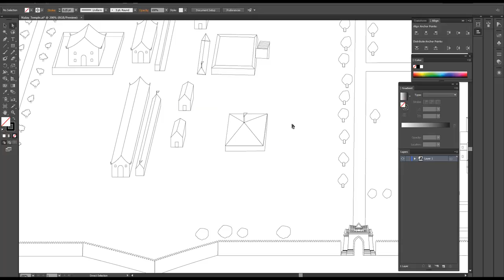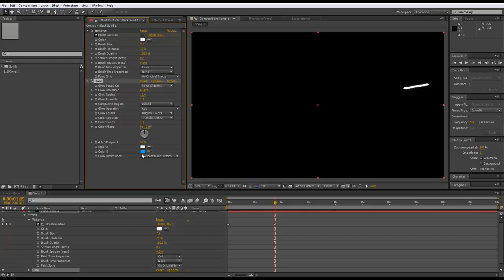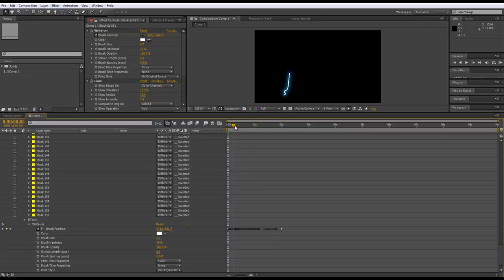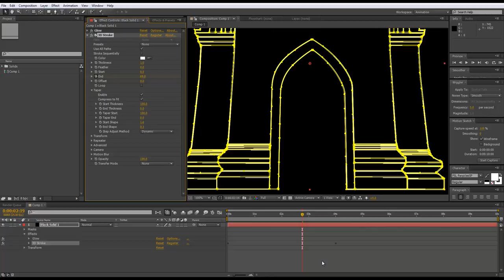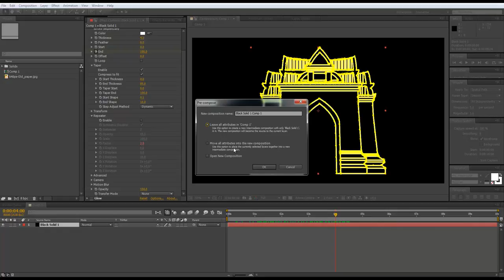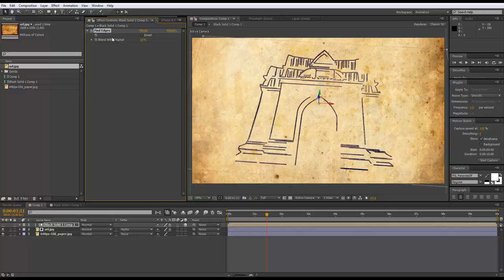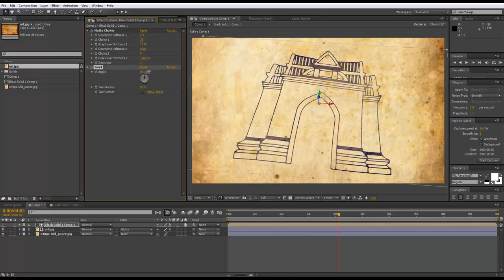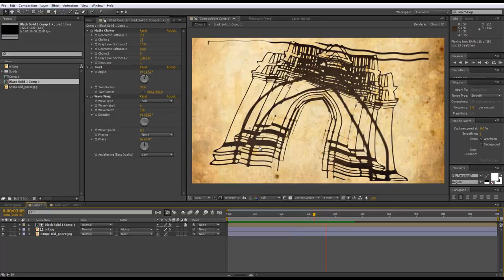MESISE.COM วาดเส้นอนิเมชั่นใน AFTER EFFECT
สวัสดีครับชาว MESISE วันนี้เราจะมาวาดลายเส้นไทย ๆ กันนะครับ แต่ยังไม่พอเราจะเอามาทำอนิเมชั่นต่อใน AFTER EFFECT กันอีก รับรองครับว่าอลังการแน่นอน